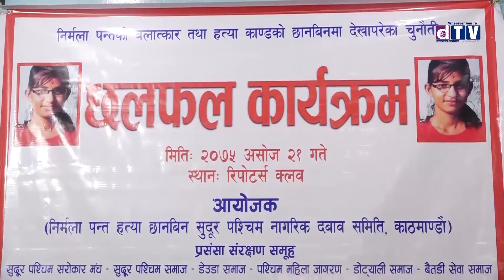निर्मला पन्तको बलत्कार र हत्यामा संलग्न दोषी पत्ता लगाई कारवाहीको लागि सरकारसमक्ष जोडदार माग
Web: Dharahara.tv